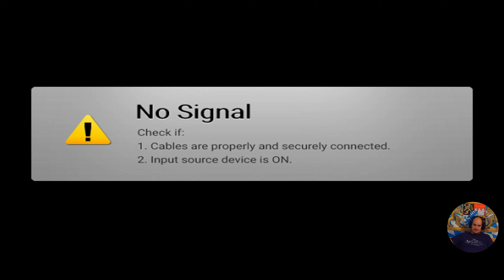The Legend of Zelda: Twilight Princess HD #6 Die Bergruine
Weiter gehts mit dem erneuten Besuch der Zoras am Hyliasee. In der Nähe soll sich der nächste Teil des Schattenspiegels befinden. Dazu bekommen wir eine Zeichnung, die uns zum Angeln und schließlich zu einer Spur für den Wolf führt. Dadurch kommen wir zu einem gutartigen yetimäßigem Monster. Dieser hat den Spiegel gefunden und in sein Anwesen gebracht, das sich als nächster Dungeon entpuppt. Da seine Frau krank ist, möchte er eine Suppe Kochen und wir finden, ohne es wirklich zu wollen, die Zutaten dazu.

* Ich bekomme für die Verlinkung von Amazon bei einem beliebigen Kauf eine kleine Provision. Für euch entstehen dabei KEINE Mehrkosten!